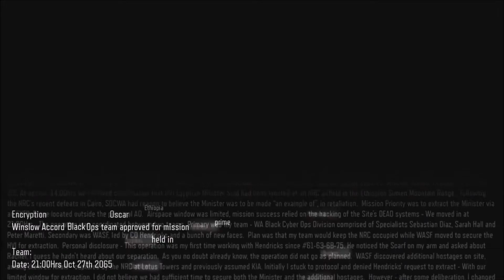Call Of Duty Black Ops 3 ( Campaign Mission 1 " Black Ops" - Part 1 )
Note i will be Uploading Ps3 gameplay And also NEXT GEN Gameplay Like The Campaign story mode etc..
● remember to like it only takes less than a sec

- Call of Duty Black Ops 3 o Xbox One

- S hinny